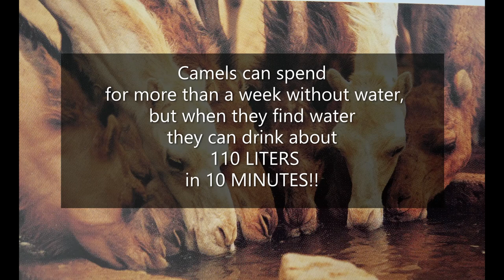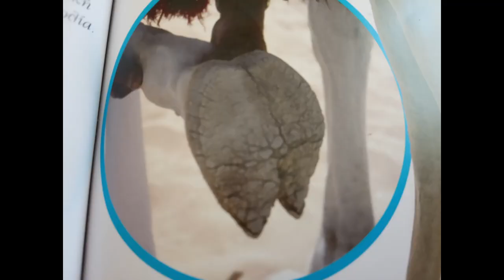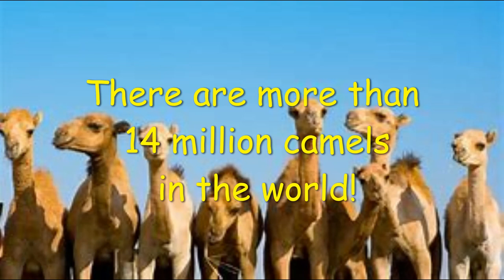FUN FACTS ABOUT CAMELS ! | what?! Information and more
Do you know that camels can swim? Do you know that their hair reflects the radiation of the sun ? Keep watching this video and you will see lots of fun facts and interesting informations about camels !